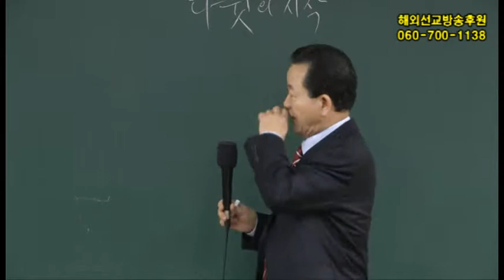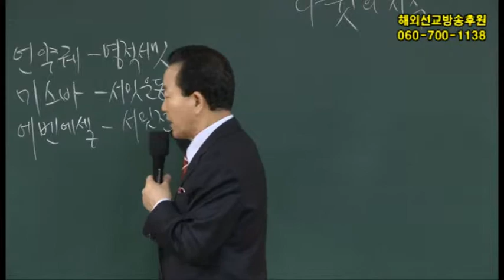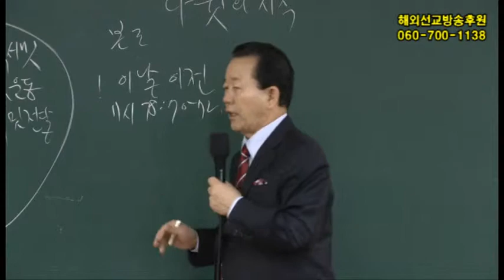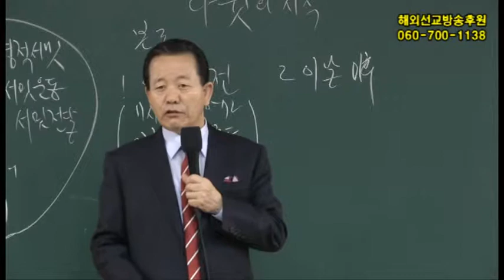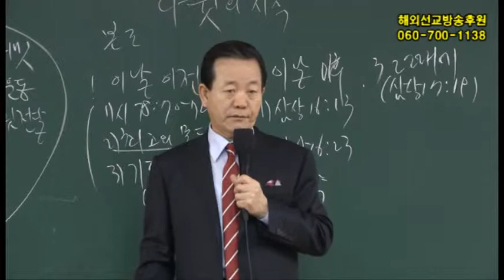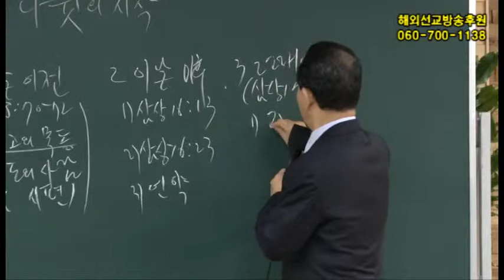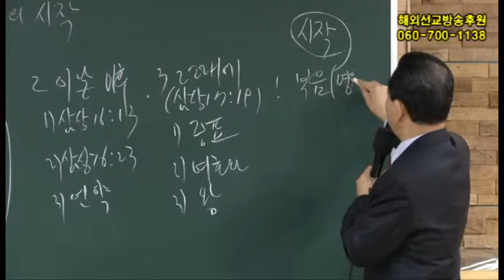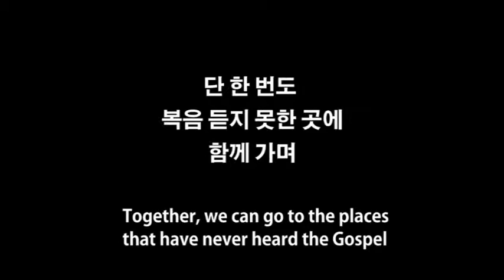2015년3월15일 임마누엘교회 2부 예배